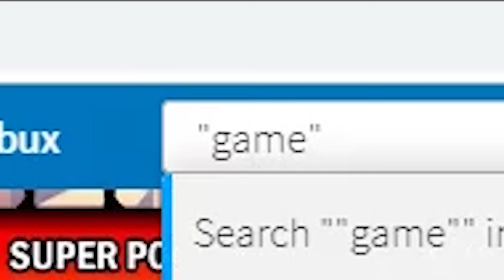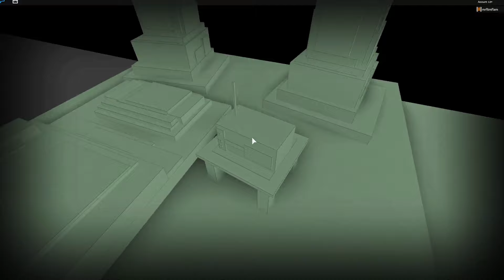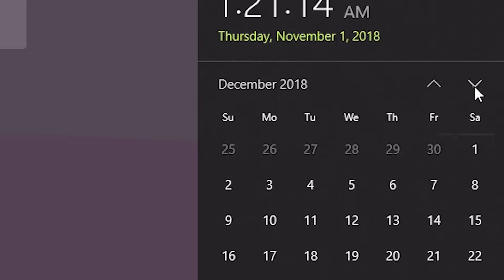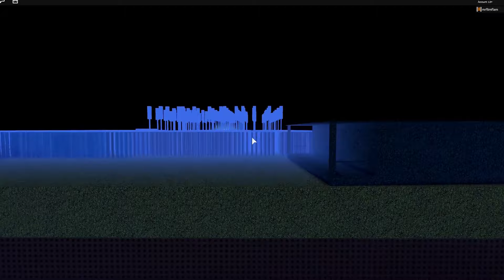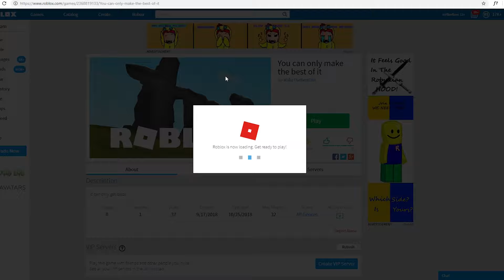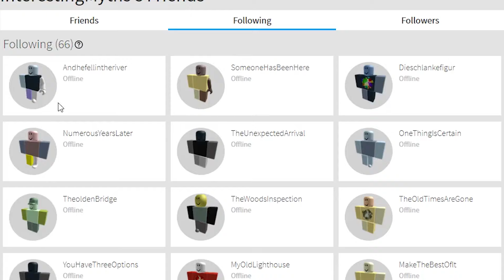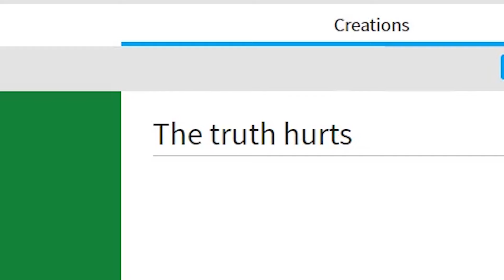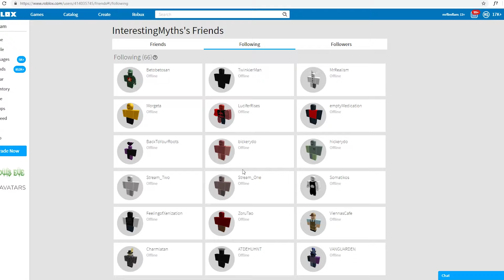These Roblox players are making disturbing games...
What is this group called? They all have to be connected somehow.. what is 5387?